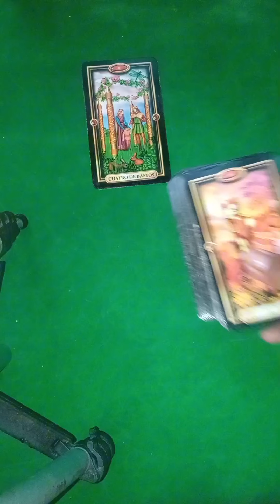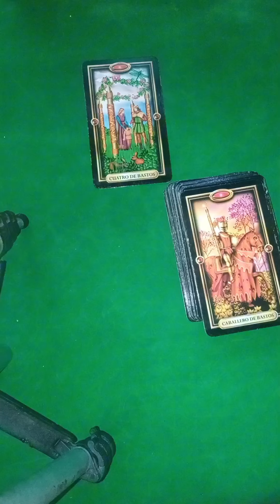tu Unión está escrita 😱😱❤️❤️🙏